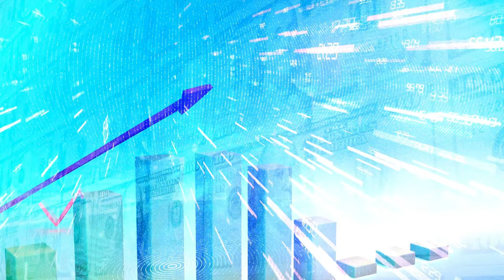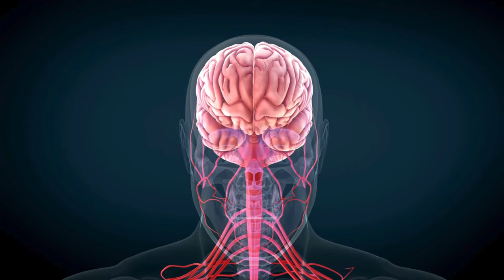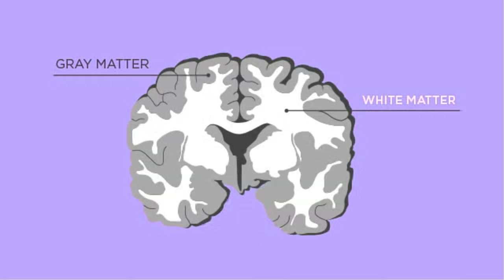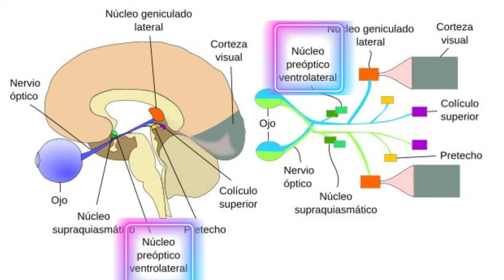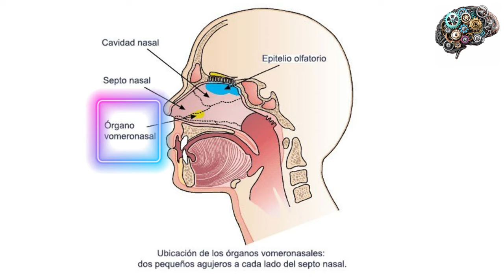🔴 Por Qué Los HOMBRES Son Superficiales🔥 | La Psicología Del DESEO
¿Le damos los hombres demasiada importancia al atractivo físico?
¿A que se la dan más las mujeres?
¿Hombres y mujeres hablamos idiomas distintos en términos de atracción?
Nos parecemos en muchas cosas, pero en otras, la psicología y biología, nos han demostrado que vivimos el deseo y la atracción de maneras distintas.

¿Y esto porques, es?
Pues porque somos seres diferentes, tenemos cerebros diferentes y hormonas diferentes.

Somos 2 máquinas perfectas y admirables, que se complementan de una manera sublime y es bueno poder comprender las diferencias para que podamos empatizar más entre nosotros.

Así que si quieres saber cosas que nunca sospechaste entre nuestra forma de desear, siéntate y quédate, porque te vas a caer de culo con muchas de las cosas que vamos a ver. Espero que lo disfrutes.

Soy Marc Sandín, esto es Psicología Cool.

• Gender Differences in Human Brain: A Review, Zeenat F. Zaidi, The Open Anatomy Journal, 2, 35-55, 2010

• Estradiol and the Developing Brain, Margaret. M. McCarthy, Physiol Rev 88: 91-134, 2008; doi:10.1152/physrev.00010.2007

• Hormones, Brain, Behavior, Donald W Pfaff, Second edition, Capitulos 59, 72, 75, 87 Elsevier, 2009.

• Sx differences in response to children’s toys in nonhuman primates (Cercopithecus aethiops sabaeus), Gerianne M Alexander, Melissa Hines, Evolution and Human Behavior.